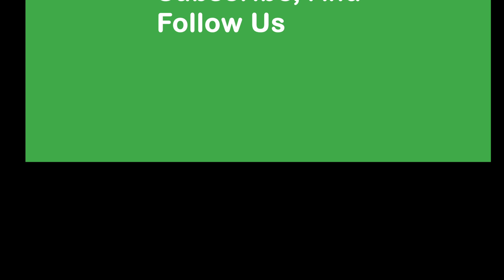Raised Garden Beds - Where to Put Them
A walk through of where we plan to put the raised garden beds. Some of the area we may use as time goes on.

Sorry about the quality of the video, I'm learning to work with the camera-phone.

⏱️⏱️Chapters⏱️⏱️
00:00 Welcome to Chickens For Chicks and homesteading
00:15 Raised bed gardens
00:30 Hubby and I came out to decide where
00:55 We plan to use all of this area for the beds
01:05 Plan to use the tires for tomatoes and any taller plants
01:25 Not a perfect gardener, but you might enjoy following along as I learn
02:05 Follow us

➤➤Chickens Supplies

Transcripts:
Hi. This is Chris, of Chickens For Chicks. This is where my babies are, and I would love for you to come on along with me on my journey in homesteading and learning about my chickens and doing all that fun stuff.

Hey guys. I thought I'd bring you out. It's kind of windy today, but I thought I'd bring out. You do a video.

A video about where we're going to do our raised bed gardens. My husband and I were out looking today, and I know him. He will have that done before I have time to talk about it. So I'm going to show you. Okay. There's this area right here by my pool deck. We're going to actually start with our first raised bed right in here.

He plans on... You can see how crappy my yard looks right now. He plans on all of this area is probably going to be raised. Bed gardens. Not sure if we'll get that far. And then we're going to fill these tires with different plants and stuff. And this is just my yard. There's like I was saying, this is just our yard.

I have a five acre trailer park that we'll be working on. And I am not saying I'm perfect on gardening in any way, shape or form. I am inviting y'all along to journey with me and learn with me and a garden. I'm sure I'll screw up. That's about how it goes. Anyways, I just thought I would do this quick video showing you where we're considering doing the garden beds.

And we talked about moving this Jacuzzi because right now we're not using it. We're going to wait until we have more space, because what I showed you is the yard is about half of our yard and then we have multiple other trailer parks, trailers so. Anyways have a great day.